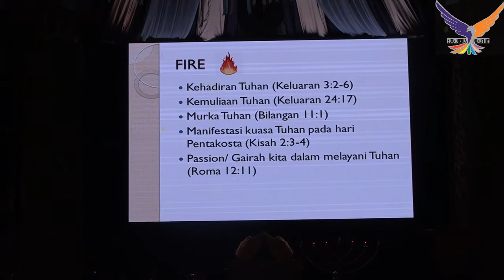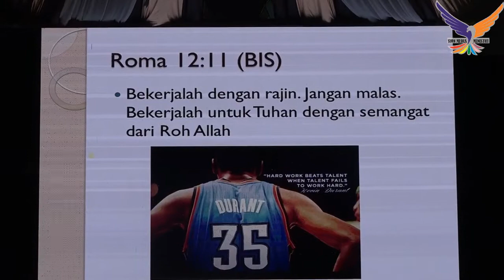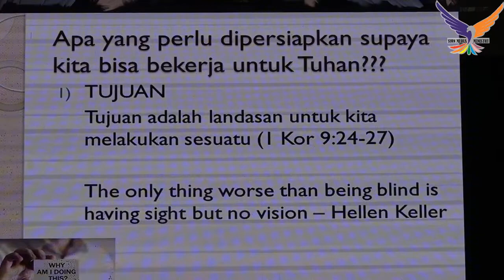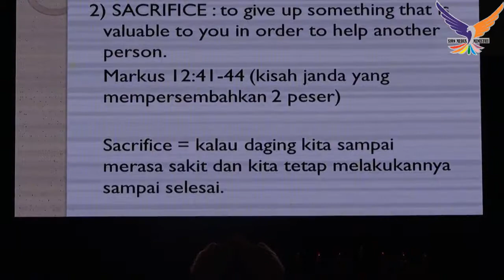"BURNING FIRE PART 1" 06 APRIL 2018